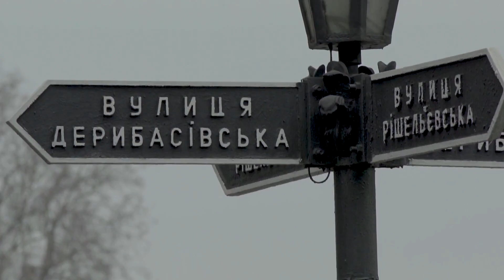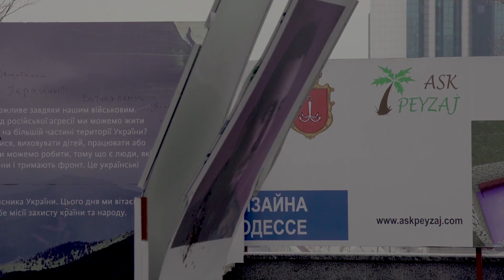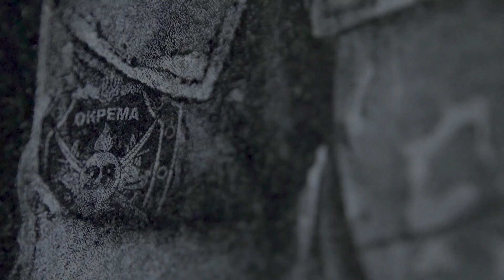Одесити на Донбасі - офіційний трейлер (мовою оригіналу)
Дивіться фільм «Одесити на Донбасі» у кінотеатрах «Планета кіно» з  30 листопада 2017 року.
Режисер: Олександр Авшаров
Жанр: драма
В головних ролях: Дмитро Олегович, Євген Титаренко, Роман Колдомасов, Євген Лата

Новини мережі "Планета кіно" та детальніше про фільм